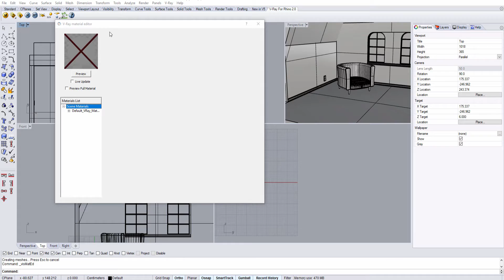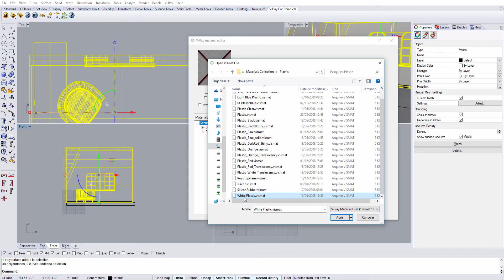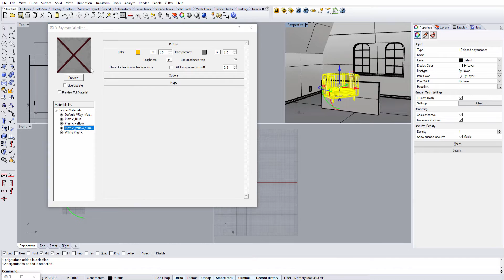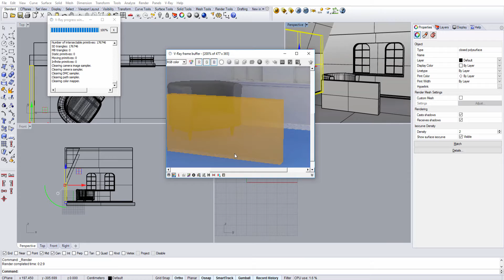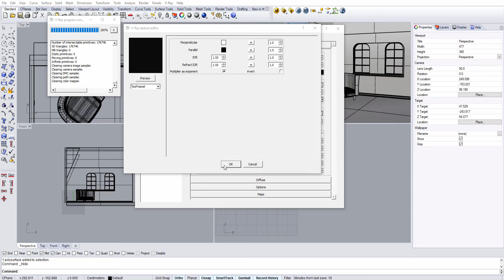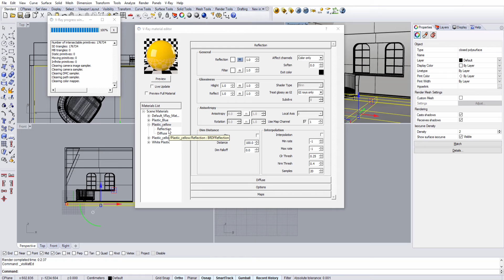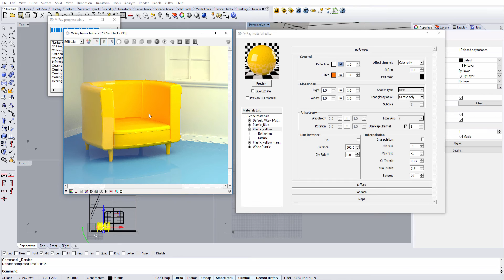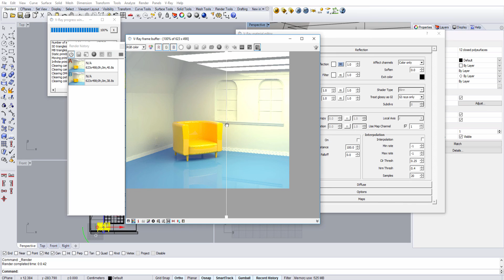Vray For Rhino #3 - Materiais com Reflexo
Vray For Rhino #3

Tutorial de Vray for Rhino, onde vemos materiais reflexivos, como adcionar reflexos, como caracterizar materiais realistas com layer de reflexo, como remover reflexo, como usar reflexo borrado.

(reflection, glossness reflection, fresnel reflection, reflection layer)

Visite Tambem!